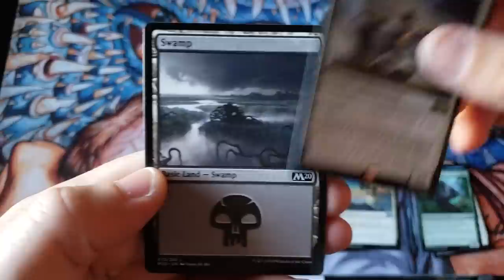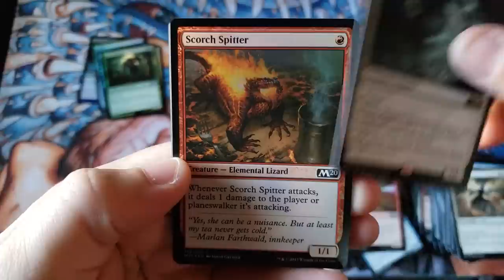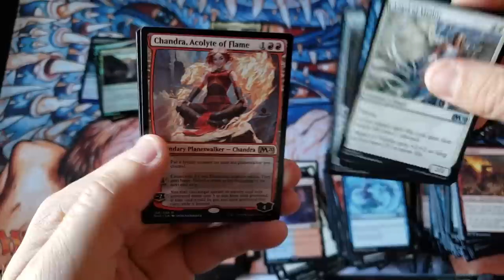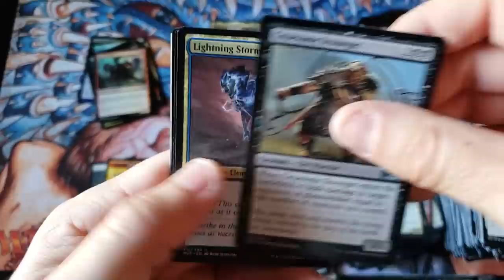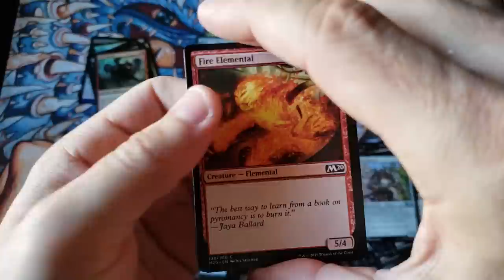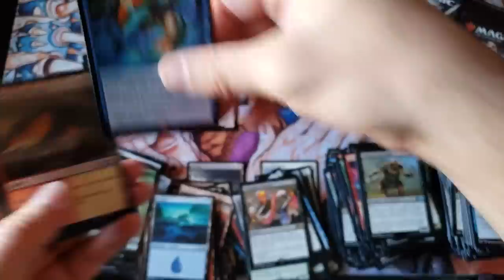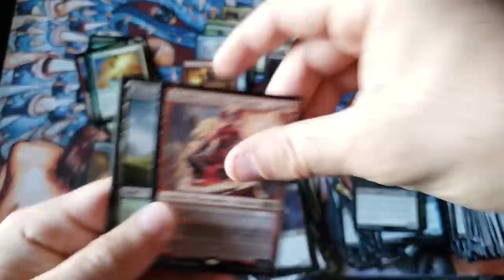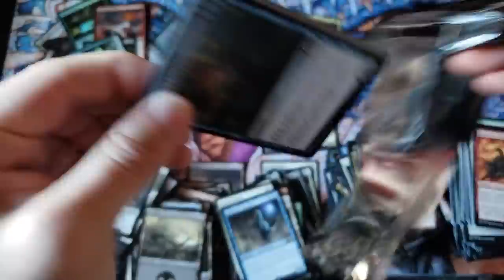The LAST Core 2020 Box opening.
~FAN MAIL~

10950-60 San Jose Blvd.

~ October 2019 Patron List ~

~Rudy's Remains Variety Kit ~  (LIMIT 1)
1 x 2013 Commander Mind Seize deck
1 x Guilds of Ravnica Booster Box
1 x Core 2019 Booster Box  (LOOSE PACKS, NOT SEALED)
1 x Gideon's Spellbook
1 x Merfolk Vs. Goblins Duel Deck
1 x Rivals of Ixalan Pre-Release Kit
1 x Core 2020 Pre-Release kit
1 x SpellSlinger Starter Kit
4 x 2019 Foil PROMO - Angelic Guardian
4 x 2019 Foil PROMO - Angler Turtle
4 x 2019 Foil PROMO - Vengeant Vampire
4 x 2019 Foil PROMO - Immortal Phoenix
4 x 2019 Foil PROMO - Rampaging Brontodon
4 x FOIL M19 Swamp
4 x FOIL M19 Forest
4 x FOIL M19 Mountain
4 x FOIL M19 Island
4 x FOIL M19 Plains
= All 48 items = $349.99 Shipped (LIMIT 1 PER ACCOUNT)

Regular Items